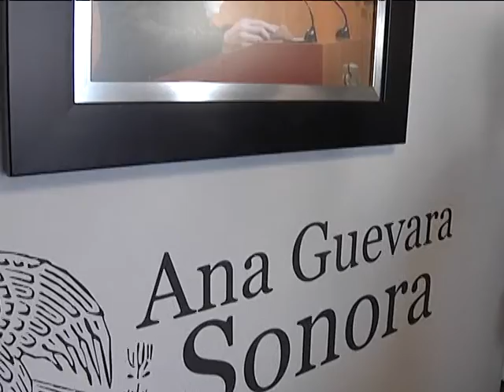26-10-12-ANA GABRIELA GUEVARA-TEMAS MIGRATORIOS